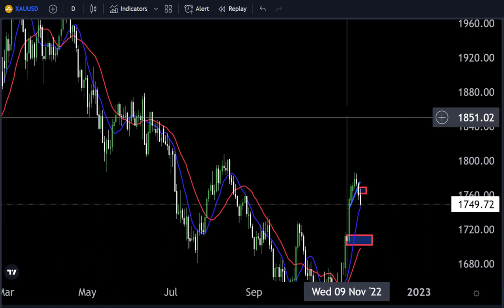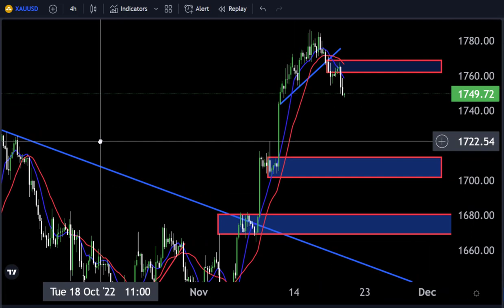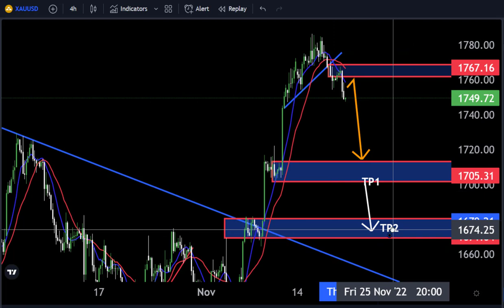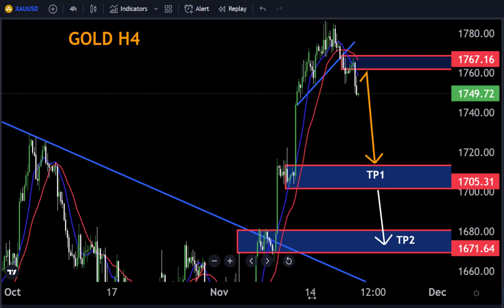GOLD HOURLY FORECAST Technical Analysis My Strategy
Hello Traders
In This Video GOLD Daily Forex Forecast   By World of Forex